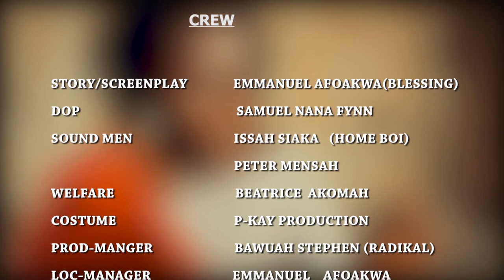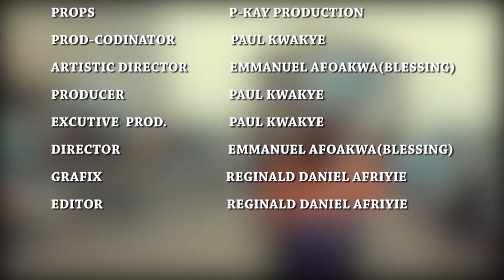KAYAYO 24 - KUMAWOOD TWI